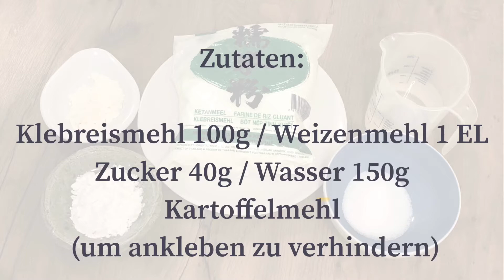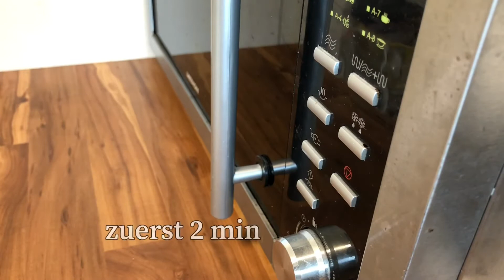Japanisches Familienrezept (2) Mochi / Daihuku-Mochi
Mochi ist zurzeit in Deutschland sehr bekannt.

Ab dem Vorgang mit Mkrowelle wird Mochiteig ziemlich heiß. Bitte Vorsicht!